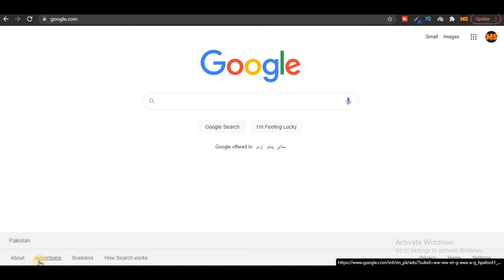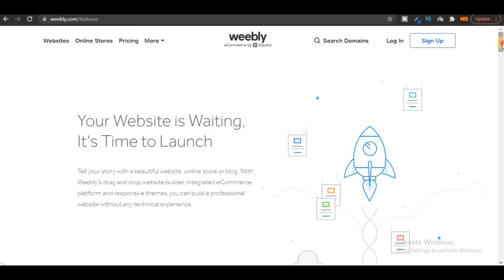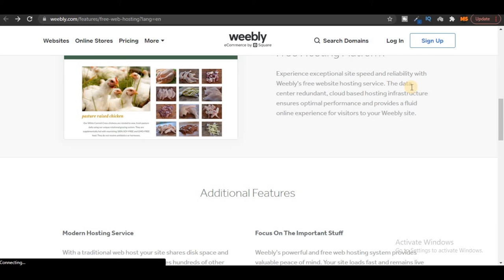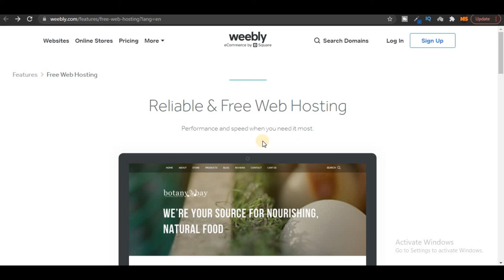How to Get FREE Domain and Hosting | How to Buy FREE Domain and Hosting for WordPress & BLOGGERS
In this video I'm going to show you guys how to get a free domain name and web hosting for lifetime. This is the most easy and trusted way to get your free domain hosting to learn and grow.

Your Queries -
1. how to get a free website domain
2. how to get a free domain name and web hosting
3. how to get free website domain and hosting
4. how to get your own website domain for free
5. free subdomain hosting

Good Luck!